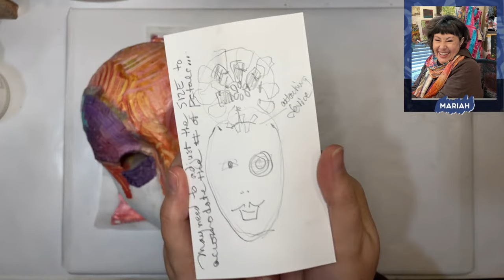Discover Hidden Colors and Texture of a Captivating Mixed Media Mask ⚪️ STREAM replay 12/11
Join us in this and most Mondays as Mariah tackles some arty fun with projects on her side of the studio! We would love for you to take part in all the fun and get your Art-Fire within sparked! Also, be sure to join us live on Tuesdays, Thursdays at 3PM and Sundays at 10AM Central!

Paint Sets to Get Started:
GOLDEN Fluid Acrylics, Principal Professional Fluid Set, Ten 1 fl. oz. / 30 ml Bottles

Royal Talens Amsterdam Acrylic Standard Tubes, 20ml-Tubes, Set of 24

The Secret Lives of Color